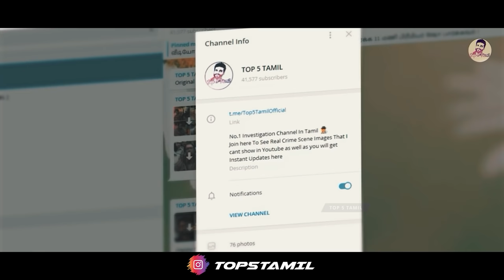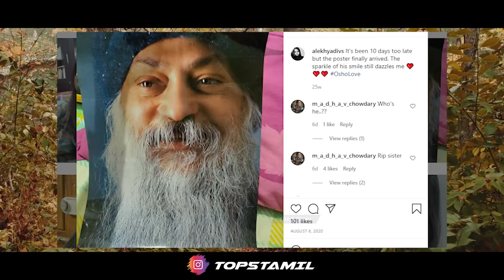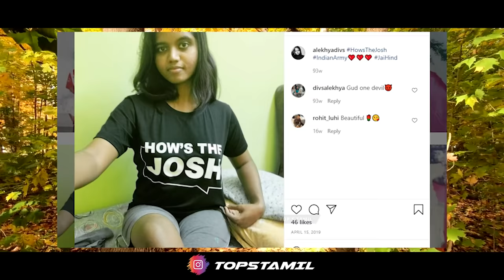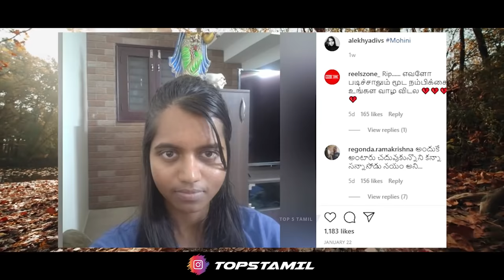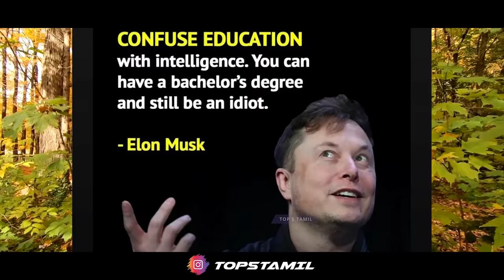நடந்தது இதுதான் ! பெற்றோர்கள் காரணம் இல்லை | Top 5 Tamil